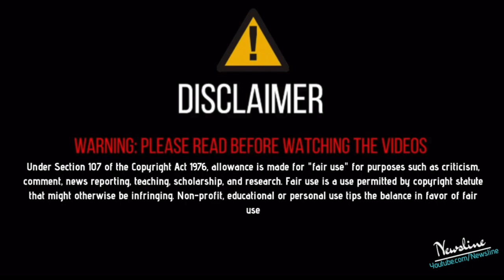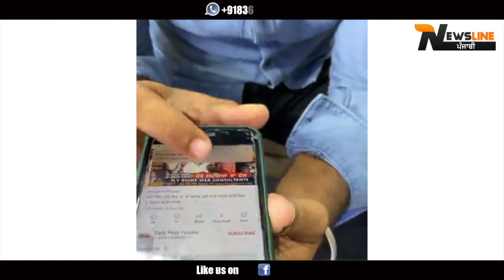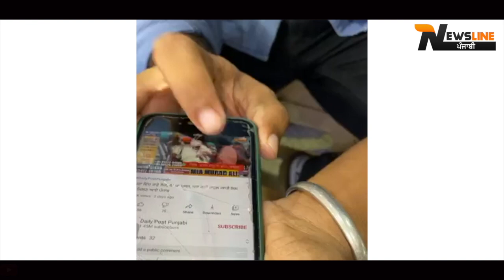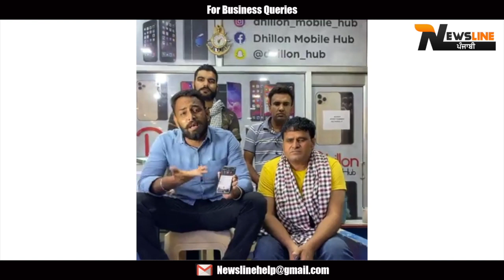Bhana Sidhu Live | ਭਾਨਾ ਸਿੱਧੂ ਨੇ ਕੱਢੀ ਮਹੰਮਦ ਸਦੀਕ ਤੇ ਭੜਾਸ ਕੱਢਿਆ ਸ਼ਰੇਆਮ ਗਾਲ੍ਹਾਂ !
Newsline Team